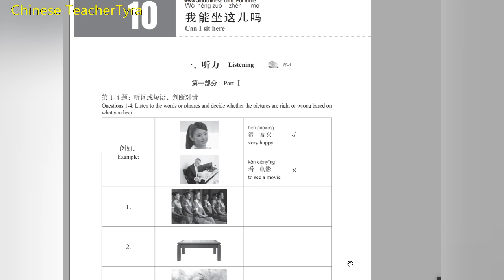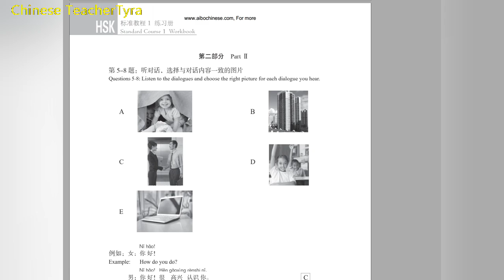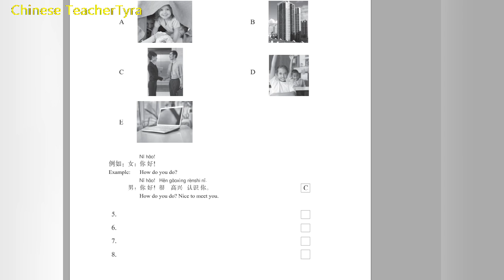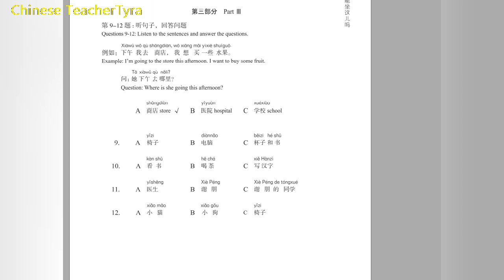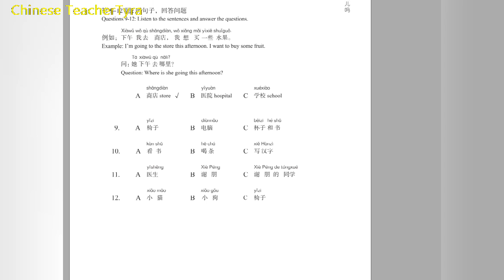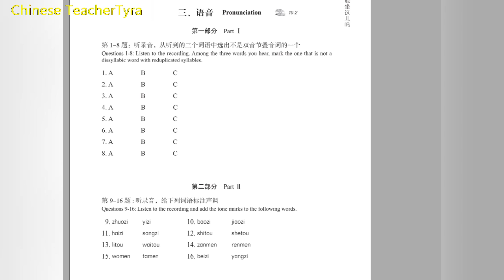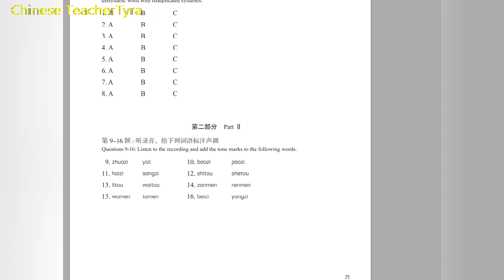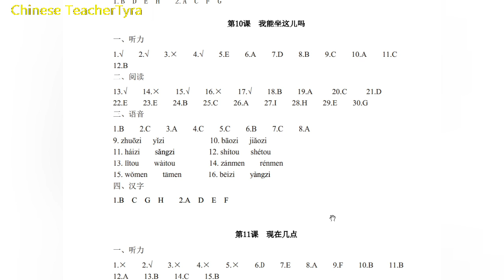HSK 1 Workbook Answers and Audios Lesson10with online course(lesson10我能坐这儿吗？)china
HSK1 workbook script & answersHSK 1 Workbook Answers and Self-Study Lecture#china

时间轴
0:00 一 listening part 1
2:06二 listening part 2
5:16三 listening part 3
8:30pronouncation part1
11:14pronouncation part2

answers
一、听力
1.√    2.√    3.×    4.√    5.E    6.A    7.D    8.B    9.C    10.A    11.C    12.B
二、阅读
13.√    14.×    15.√    16.×    17.√    18.B    19.A     20.C     21.D
22.E    23.E    24.B    25.C    26.A    27.I    28.H    29.F    30.G
三、语音
1.B    2.C    3.A    4.C    5.C    6.B    7.C    8.A
9. zhuōzi   yǐzi            10. bāozi   jiǎozi
11. háizi    sǎngzi         12. shítou   shétou
13. lǐtou    wàitou         14. zánmen    rénmen
15. wǒmen    tāmen       16. bēizi    yàngzi
四、汉字
1.B  C  G  H    2.A  D  E  F